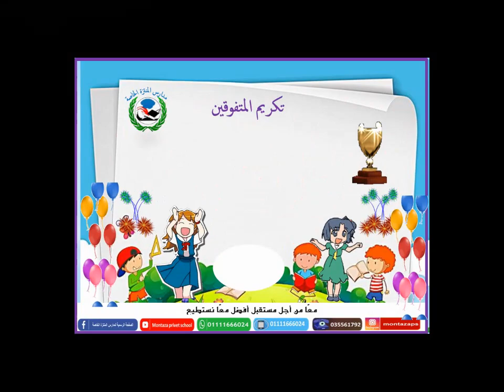تكريم المتفوقين من الصف الرابع 2022 2023